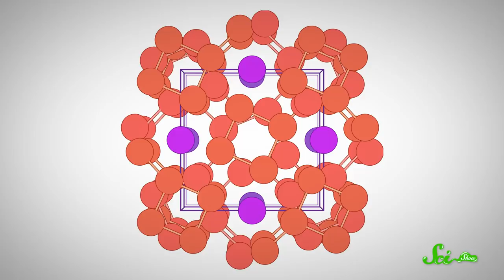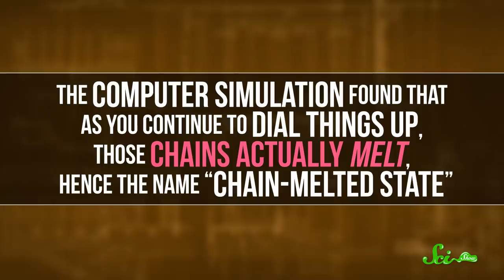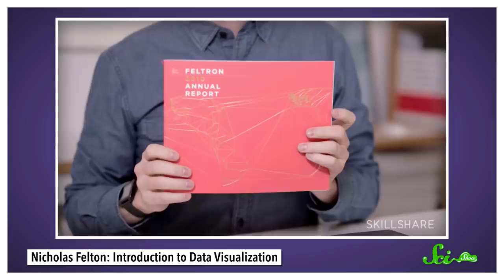Some Elements can be Liquid and Solid at the Same Time | SciShow News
Some elements can basically be liquids and solids at the same time, which is a whole new state of matter, and scientists have discovered a new species of human in the Republic of the Philippines!